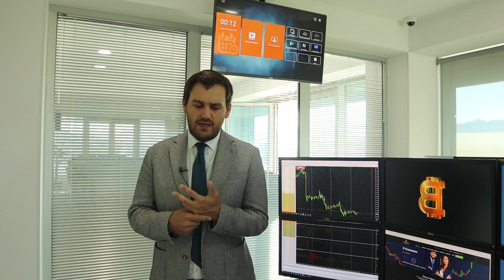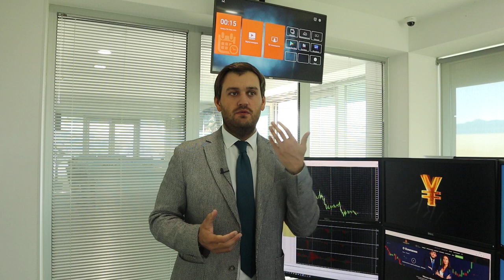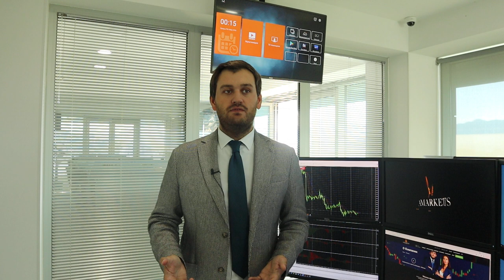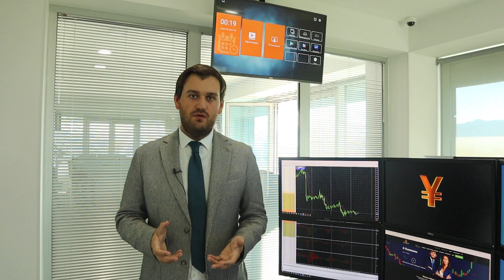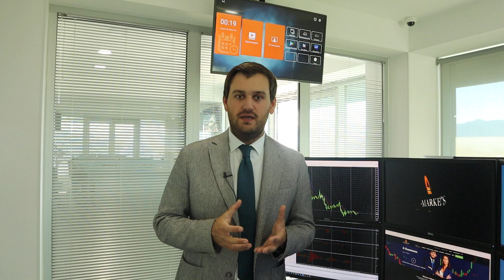Готовы к завтрашнему дню? Гиперволатильность наступает! | AMarkets